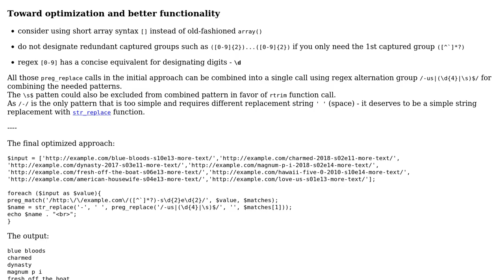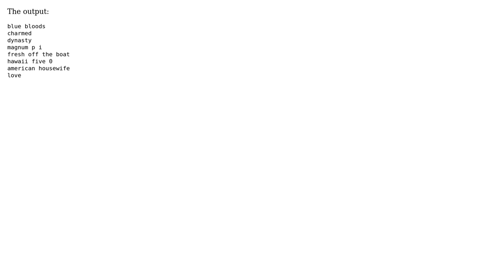Code Review: Enhance and Shrink Preg_match lines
With thanks & praise to God, and with thanks to the many people who have made this project possible! You are responsible for your own actions.